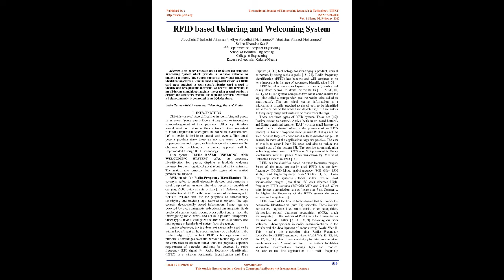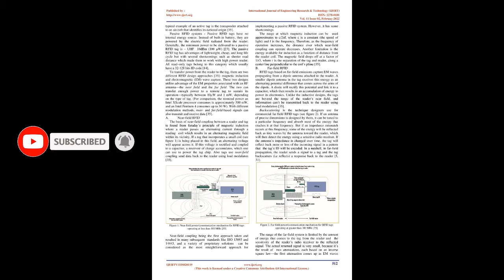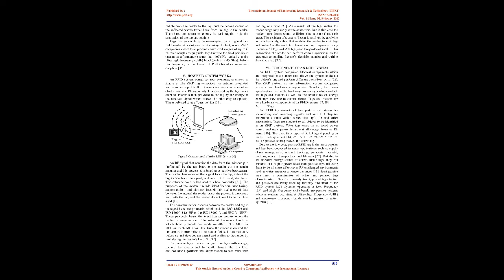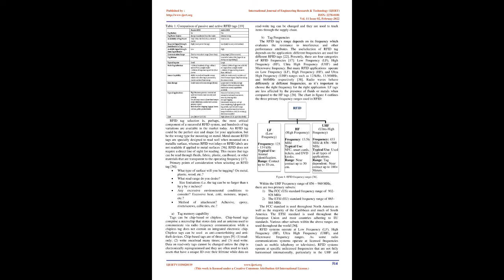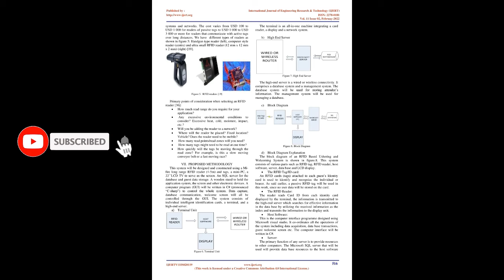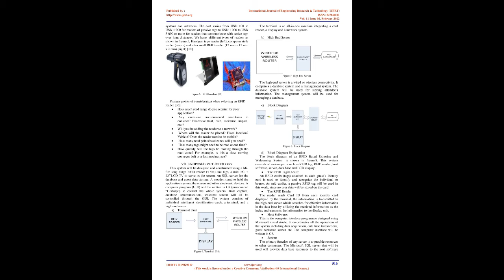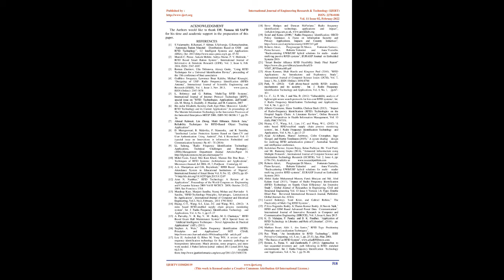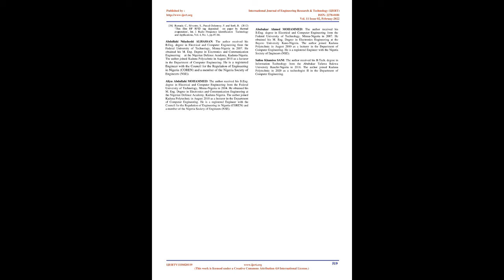RFID based Ushering and Welcoming System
Abdullahi Ndasheshi Alhassan, Aliyu Abdullahi Mohammed, Abubakar Ahmed Mohammed, Salisu Khamisu Sani

This paper proposes an RFID Based Ushering and Welcoming System which provides a laudable welcome for guests in an event. The system comprises individual intelligent identification cards, a terminal and a high-end server. An RFID card (tag) attached to each guests identity card is used to identify and recognize the individual or bearer. The terminal is an all-in-one standalone machine integrating a card reader, a display and a network system. The high-end server is a wired or wireless connectivity connected to an SQL database.